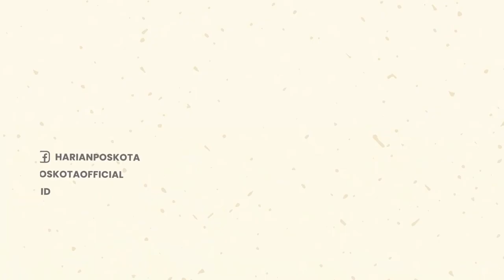Nah Kan! Orang ini Terobos Lampu Merah, dan Tabrak Petugas Dishub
Terekam kamera mobil (dashcam) warga, seorang pengendara motor menerobos lampu merah di Arion Rawamangun.

Lucunya, sang pengendara itu berakhir bertabrakan dengan petugas Dishub yang sedang melaju dari arah lawan.

Peristiwa tersebut terekam pada hari Kamis (28/7/2022) sekira pukul 08.06 WIB.

Diketahui, sang pengendara yang menerobos lampu merah itu berjalan mengarah Jl. Paus.

Sedangkan, petugas Dishub dari arah Jl paus yang menuju Jl. balap Sepeda & Pulogadung  yang saat itu Posisi sudah Hijau.

Sang pengendara motor itu pun bertabrakan dengan petugas Dishub.

Setelah tertabrak, pengendara itu langsung digiring oleh para petugas ke pinggir jalan untuk diproses lebih lanjut.

-YPN-